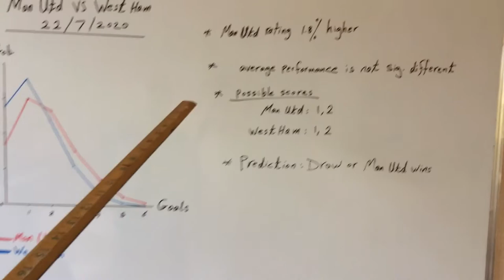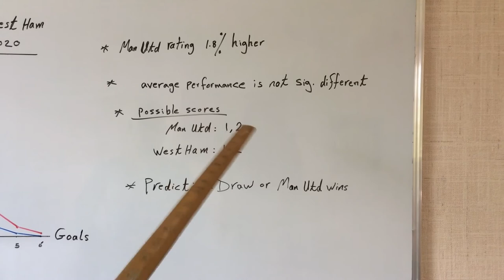Man Utd VS West Ham 22/7/2020